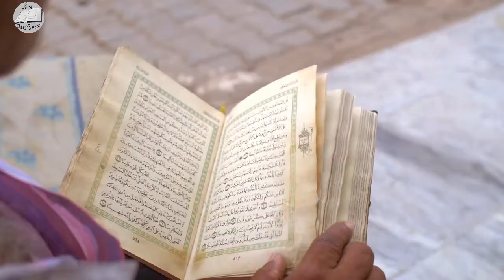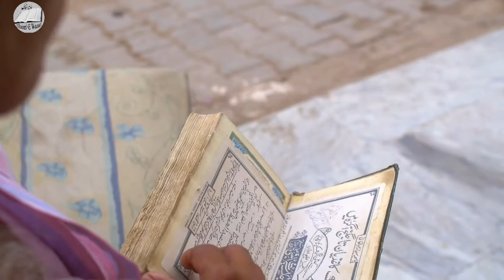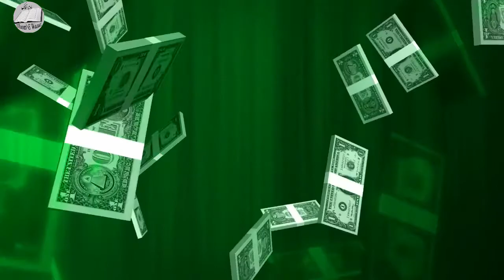Mahe Rajab Main Chawal k 7 Dano Pe Ye Amal kren Rizq ki Tangi Door ho jaye gi (ullom e wazaif)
Asslam-o-Alaikum Friends!!  Basically i am Islamic scholar and my aim is transfer my islamic knowledge to all muslims In this channel,  "Uloom-E-Wazaif" . I will provide you islamic wazifa's, Islamic solutions as well as all kind of islamic knowledge in "Uloom-E-Wazaif" Channel All also provides some videos about beauty tips as well.
har wazifa ya wazaif islam or quran o sunnat or hadith ki roshni main hum aap k samne paish krengy inshallah